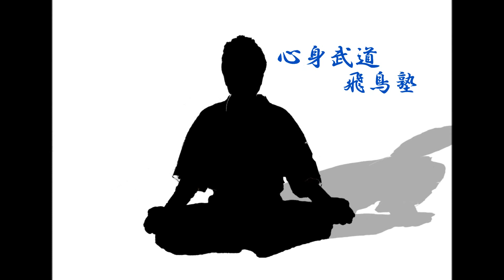体幹操作とイメージ強化法